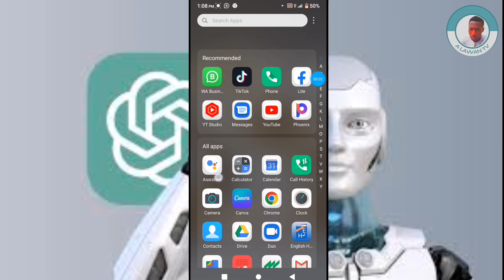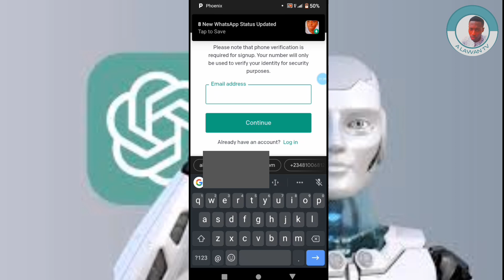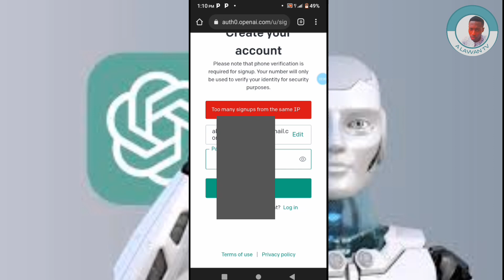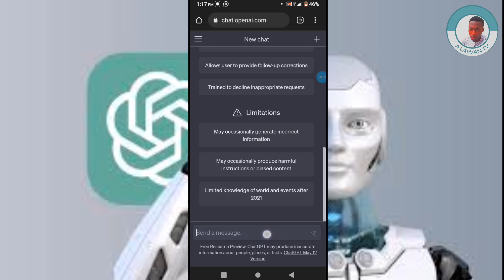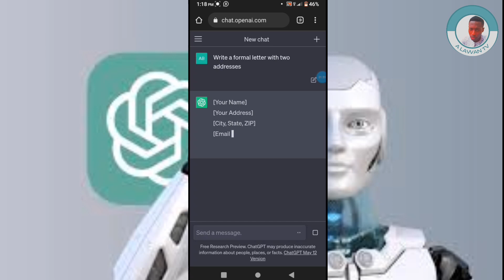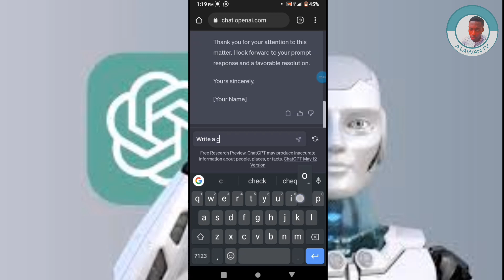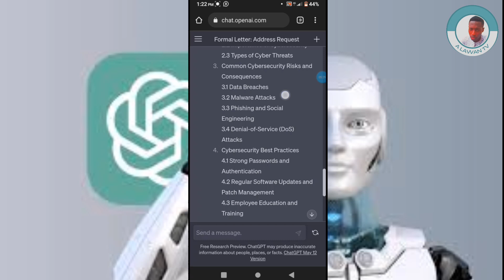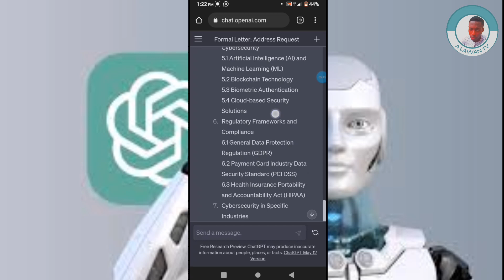yadda ake aiki da chatgpt | bude account a chatgpt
A wannan video zan nuna muku yadda ake aiki da chatgpt | bude account a chatgpt.